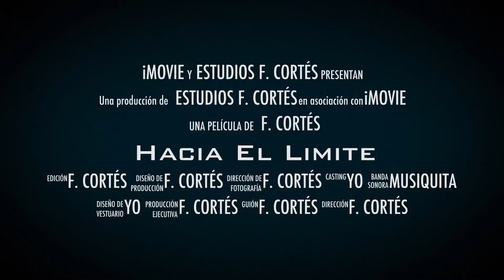Trailer HACIA EL LIMITE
Corto hecho de escalada en archidona